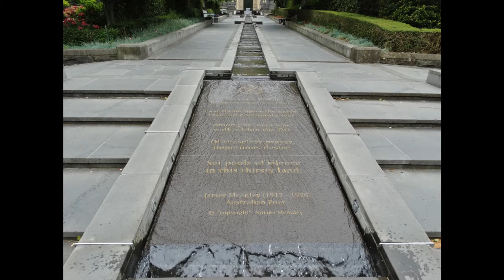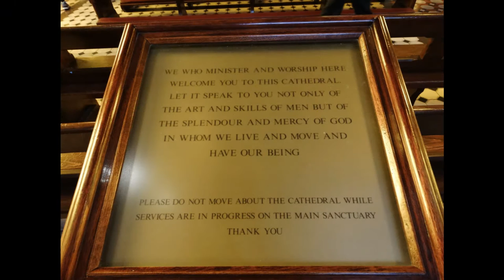Melbourne St Patrick's Cathedral ver 3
rrz518 visits Melbourne's St. Patrick's Cathedral November 2013.  The Metropolitan Cathedral of Saint Patrick (colloquially St Patrick's Cathedral) is the cathedral church of the Roman Catholic Archdiocese of Melbourne in Victoria, Australia, and seat of its archbishop, currently Denis Hart.

In 1974 Pope Paul VI conferred the title and dignity of minor basilica on it. In 1986 Pope John Paul II visited the cathedral and addressed clergy during his Papal Visit.

The cathedral is built on a traditional east-west axis, with the altar at the eastern end, symbolising belief in the resurrection of Christ. The plan is in the style of a Latin cross, consisting of a nave with side aisles, transepts with side aisles, a sanctuary with seven chapels, and sacristies. Although its 103.6-metre (340 ft) length is marginally shorter than that of St Mary's Cathedral, Sydney, St Patrick's has the distinction of being both the tallest and, overall, the largest church building in Australia.